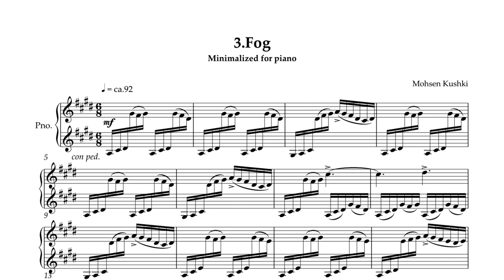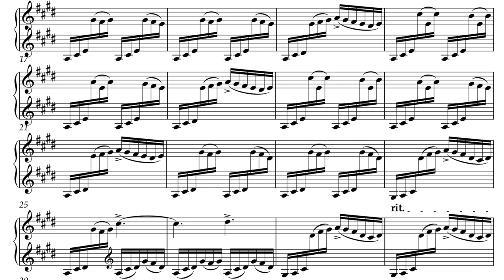III.Fog - from piano suite "Minimalized for Piano"